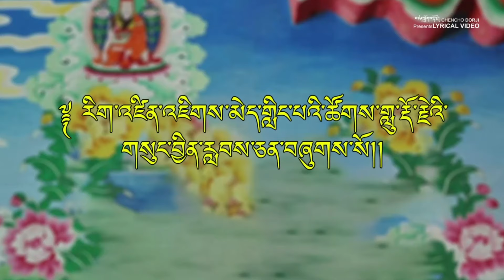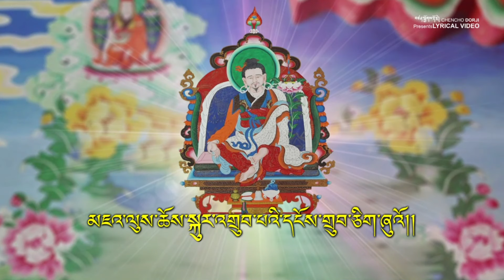Bhutanese Song Leymon Tendrel Minling Thang Tong Rinpoche|Prayer Lyrical Video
Bhutanese Dzongkha Song Lyrical Video Official YouTube channel of Chencho Dorji

Song: Leymón Tendrel (Prayer/Choeyang)
Singer: Minling Thang Tong Rinpoche
Recorded & Mix: 5Mb-Studio
Lyrics Transcribed: Chencho Dorji